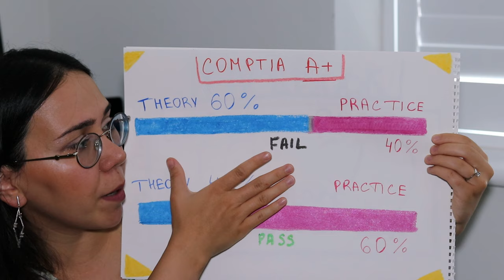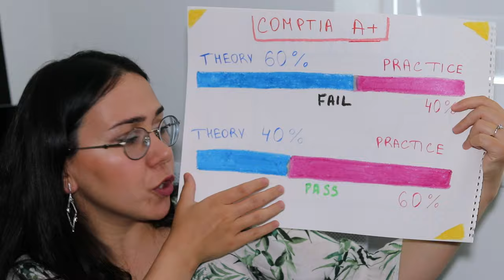How to pass CompTIA A+ on your first attempt [2023]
Hi guys. In this video I explain key points in CompTIA A+ prep that can become a game-changer in the way to prepare for the exam and on the exam result. I failed CompTIA Core 1 on my first attempt after which I changed my prep strategy completely. Once I've done this, I've never failed any other certification exam.

Let’s be friends on instagram - @callmejama_

Jama.